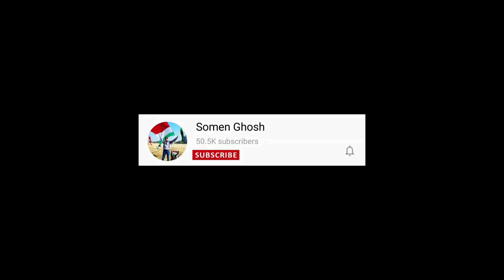Kite Fighting In Delhi | Also Checkout These Amazing Designer Kites 😮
Hello friends,
I'm back with a Kite Fighting vlog from Delhi. Recently I went to a delhi  ground to see kite fighting by 2 club kite fighting teams. It was an exciting battle between both the teams. I also saw some unique kites made by one of the club team member which were very unique and beautiful.